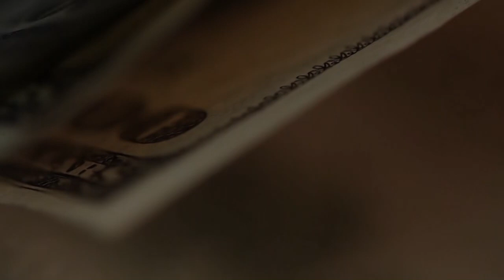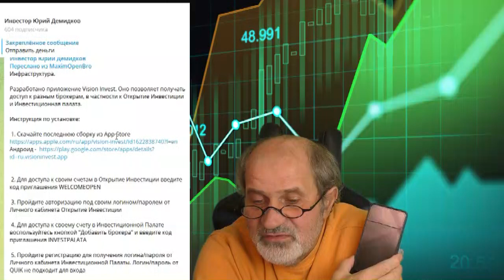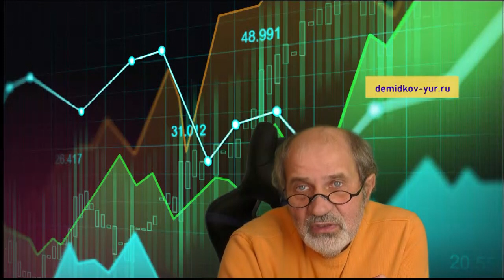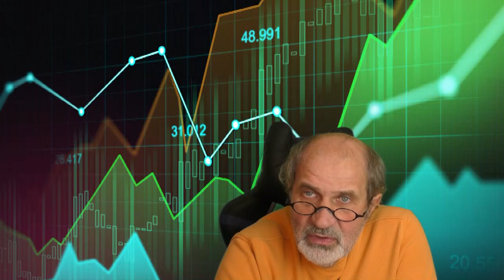Активы Открытия и Инвсиционной палаты - в одном приложении. Можно торговать.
После того, как акции зарубежных компаний были переведены из Открытие брокер в Инвестиционную Палату, было много непоняток с этой самой Инвестиционной Палатой, там личный кабинет никакой, мне даже терминал Quik от них не удалось установить.
И вот наконец появилось приложение, независимой от этих брокеров, которое позволяет объединить активы, которые находятся у разных брокеров, в частности, Открытие и Инвестиционная Палата, и можно даже торговать (не всеми). Очень удобно, советую всем поставить.
Доступно и пользователям Apple и Android.